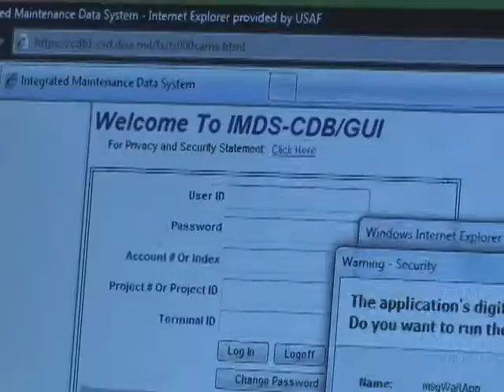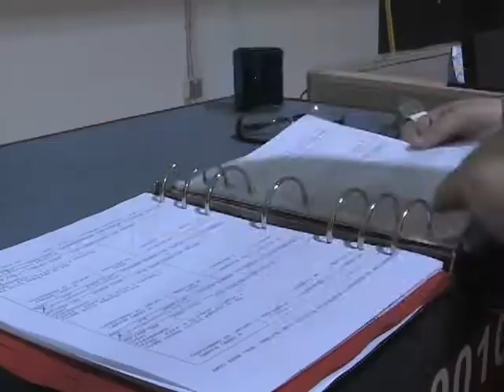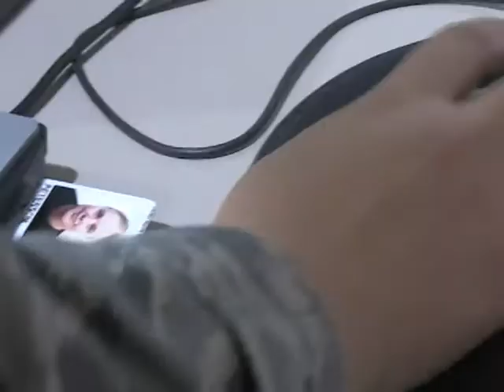NCOs of the ND Air National Guard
These noncommissioned officers of the North Dakota Air National Guard rose to the top of their areas to compete for the coveted title of Outstanding Airman of the Year for 2010. During the April 2, 2011, banquet, Tech. Sgt. Larry Torres was chosen as the best, but all of the nominees are clearly among the best of the Happy Hooligans.